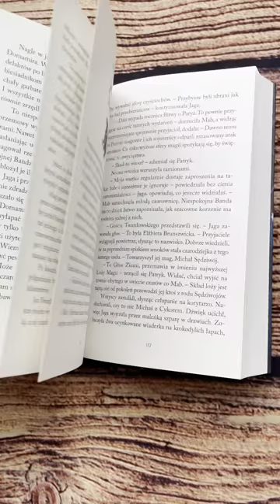Strażnicy Wrót. Jaga i stalowy chochoł KSIĄŻKI DLA DZIECI 10-11 lat Aktywne Czytanie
Strażnicy Wrót. Jaga i stalowy chochoł

Zielona Sowa

Dalszy ciąg przygód młodej czarownicy Jagi.

W pierwszym tomie, aby wyjść cało z opresji, wystarczyła tylko sprawna różdżka i grupka magicznych przyjaciół u boku. Tym razem to za mało, bo wróg czai się wewnątrz domu na orlich nogach. A może jest nim sam dom?

Tytułowa bohaterka książki, Jaga – córka uzdrowicielki i hodowcy chat na kurzych nogach – zostaje  złotą rączką w Domu Niespokojnej Starości dla Magicznych Stworzeń prowadzonym przez słynnego czarnoksiężnika Twardowskiego.

Pradawna potężna siła budzi się i chce znów panować na Ziemi. Młoda czarownica wraz z grupą przyjaciół: Borowym, Kręćkiem i Nocnicą przemierzy zaułki grodu Kraka, zarówno tego dobrze nam znanego, jak i tego ukrytego przed naszymi oczami, oczami zwyklaków, by znaleźć sojuszników, odkryć tajemnice rodu smoków i ocalić świat.